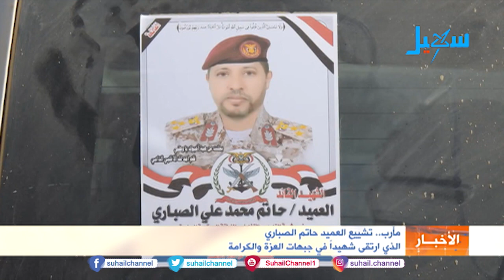نشرة الأخبار ( التاسعة مساءً) 1-2-2020